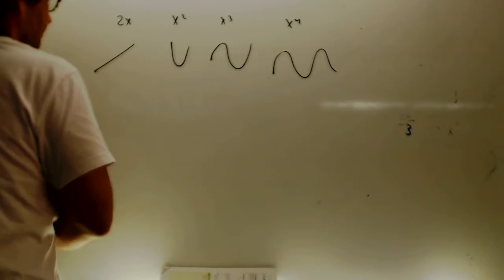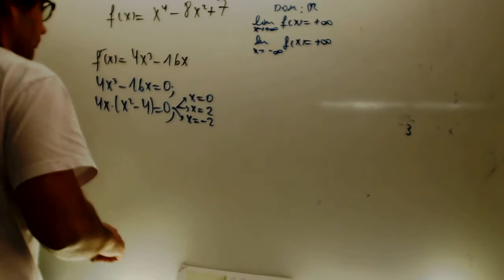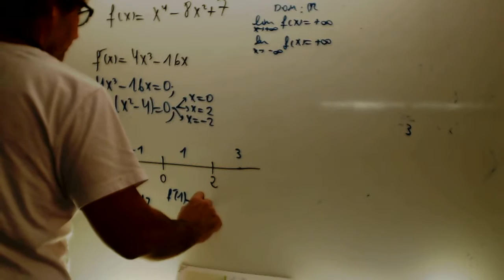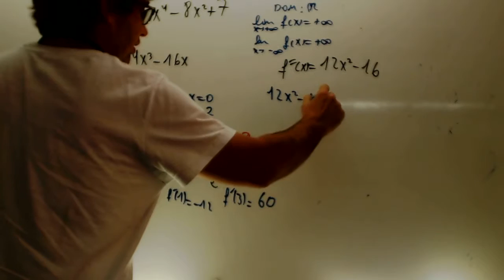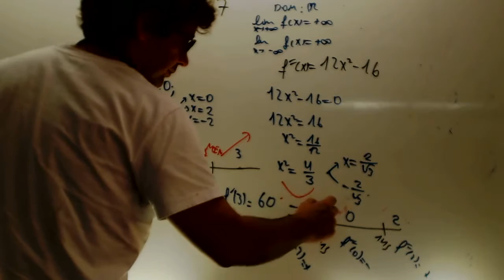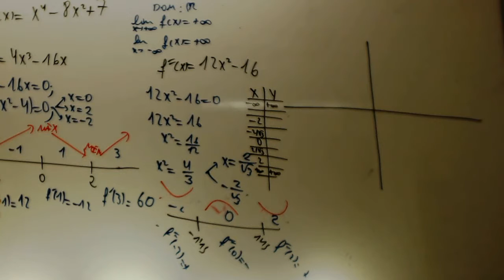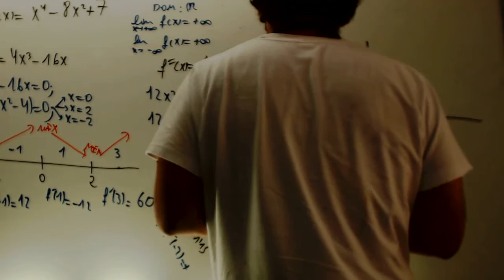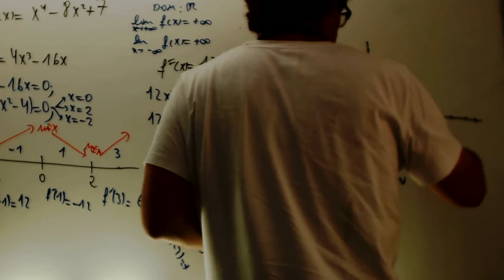Representacion de funciones polinomicas Matematicas 2 Bachillerato Academia Usero Estepona